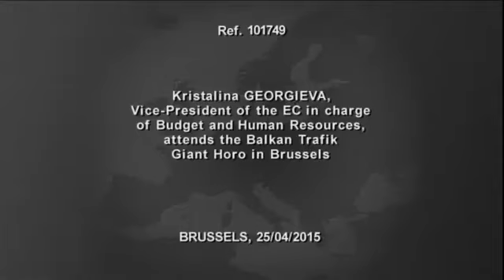RICHMART VINTAGE - Horo in Brussels with Kristalina Georgieva - European commissioner for Bulgaria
RICHMART VINTAGE project supporting the Bulgarian folklore dances and Bulgarian fashion industry, aiming to establish the brand “MADE IN BULGARIA”
THE MAGIC OF THE BULGARIAN FOLKLORE DANCE CONQUERS THE WORLD! WHY NOT?
1. Establishing the national identity! Bulgarian folklore is the richest folklore in the world in terms of rhythms.
2. Bulgarian folklore dance is one issue which can unite all the Bulgarians in the world.
3. The economic benefits of the project – using the Bulgarian folklore dance we can gain global PR and advertisement of the Bulgarian folklore, tourism and industry as a whole, which would help the establishment of the brand “MADE IN BULGARIA”. /The Bulgarians abroad are 2 million alone. If everyone participates in the project, given it takes 100 people to form traditional Bulgarian dance – that would mean 20,000 videos of Bulgarian folklore dances. Considering the creation of one video costs around 5,000 euro, that would mean the whole campaign is worth 100,000,000 euro!/
4. Bulgarian folklore dances with their unique uneven rhythms are not only Bulgarian’s fortune, but world’s as well.
5. The uneven rhythms have positive impact on the human’s health – THE ACTIVE DANCERS DO NOT SUFFER FROM CANCER OR SPINAL CURVATURE!
Given a scientific explanation, this news would attract huge interest from the whole world!
6. Establishing new Bulgarian folklore dances clubs around the world – new style in the physical activity of a person, which prevents the spinal curvature and cancers.

Let us all celebrate the 24th of May 2015 – the holiday of Bulgarian culture with a traditional Bulgarian folklore dance!
Let us all create one video /length 1-3 minutes/ with Bulgarian folklore dance to support this campaign.
Please, upload the videos with the following name “...your personal name… I LOVE BULGARIAN FOLKLORE DANCES!”
Let us all create a huge media campaign – “Hold on, Earth, Bulgarians are dancing!” Together we can make the whole world look forward to the 24th of May!
We would like to invite all the Bulgarians throughout the world and all the friends of Bulgaria!
Richmart Vintage
Bulgaria, Ruse 7000
10 Potsdam str.
Businesses can do well by doing good! - Philip Kotler